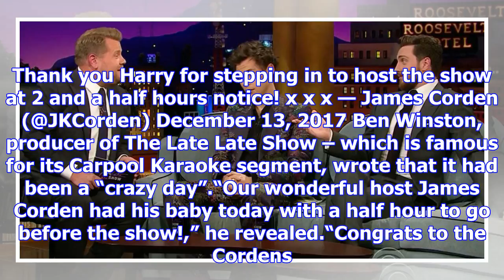Harry styles steps in for james corden on talk show after star welcomes baby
Harry Styles stepped in for James Corden after the TV star became a father again, just half an hour ...